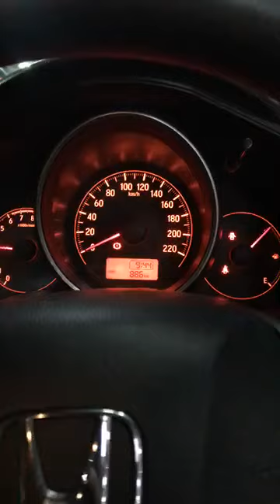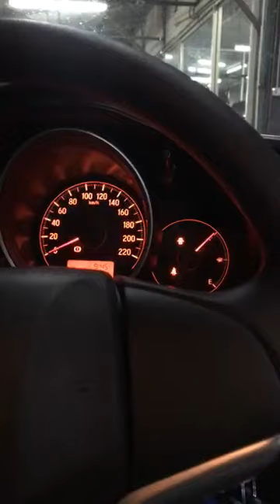เทสสตรัท Jw อาจมีบางตอนที่รุนแรงไปบ้าง โปรดอย่าเลียนแบบนะครับทุกท่าน.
ไม่ใช่น้าแจ่มนะครับเป็นกลุ่มคนที่ชื่นชอบการแต่งรถซิ่ง ของทางร้านน้าแจ่ม AZC อยากจบครบน้าแจ่มครับ   เพื่อนๆคนไหนสนใจสอบถามข้อมูลติดต่อได้ที่